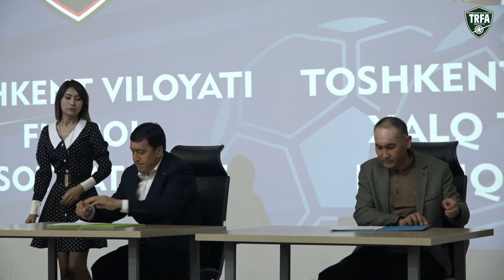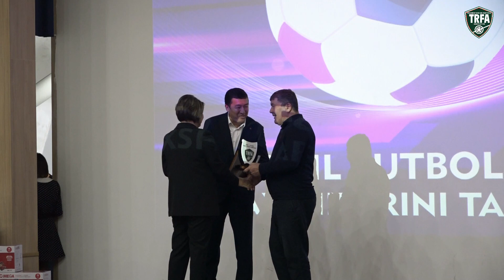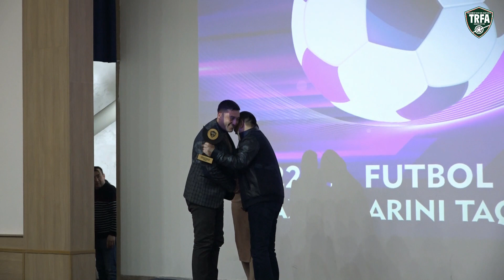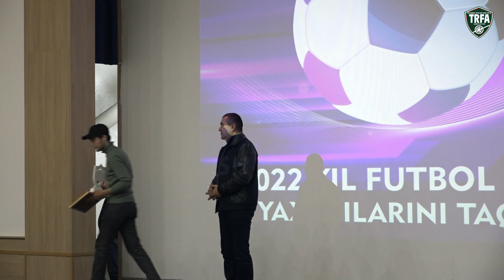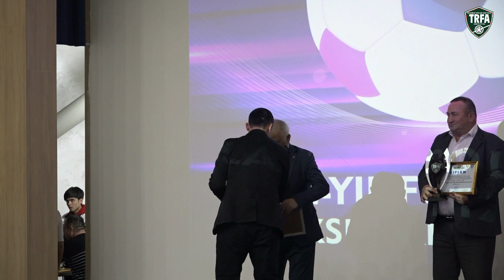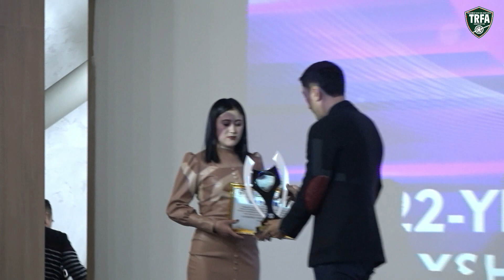Toshkent viloyati Futbol assotsiatsiyasining 2022-yil yakuniga bag'ishlangan hisobot-kongressi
Kongressda Toshkent viloyati futbol  assotsiatsiyasi hamda Toshkent viloyati Xalq ta'limi bo'limi boshqarmasi  bilan hamkorlikda "MAKTABDA FUTBOL"loyihasini Toshkent viloyatining barcha  umumta'lim maktablarida yuqori saviyada tashkil etish va o'tkazish maqsadida ikki tomonlama hamkorlik memorandumi imzolandi.
Kongressga O'FA vakillari,Toshkent viloyati hokimligi  mutasaddilari,Toshkent viloyati Yoshlar siyosati va sport bosh boshqarmasi vakillari,futbol  faxriylari va Toshkent viloyati futbol ixlosmandlari  tashrif buyurishdi.
Kongress  so'ngida 2022-yilda yuqori natijalarga erishgan  futbolchilar va hakamlar taqdirlandi.Shu bilan bir qatorda  futbol musobaqalarini o'tkazishda yordam  bergan tashkilotlar va futbol faxriylariga  minnatdorchilik bildirildi.